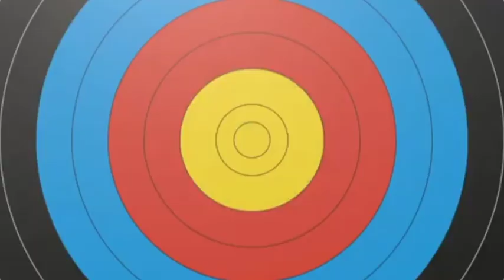ಭಕ್ತಿ ಗೀತೆಗಳು ಕೇಳಿ ಆನಂದಿಸಿ ಶುಭ ಮುಂಜಾನೆ ಯ ಭಕ್ತಿ ಸೇವೆ ಯ ಹಾಡು ಕೇಳಿ ಆನಂದಿಸಿ Bakati songs